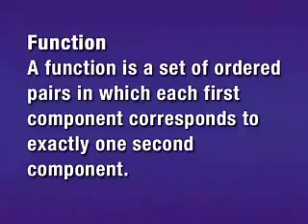7.18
graph linear equation